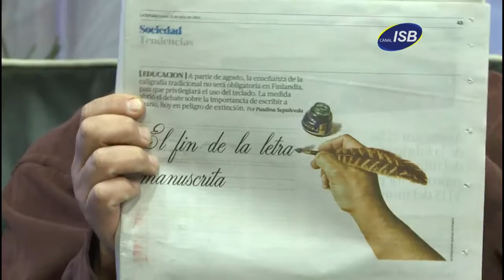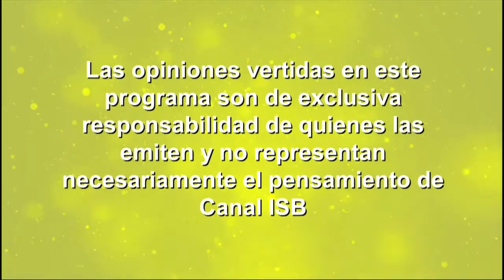Juntos se Pasa Mejor 25 de Julio de 2016 Boque 4 Cap N° 34